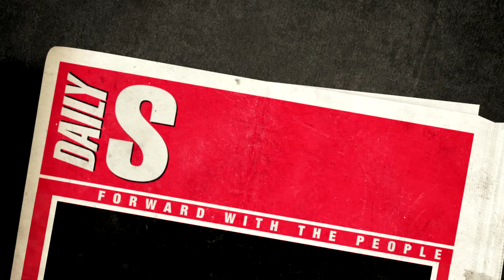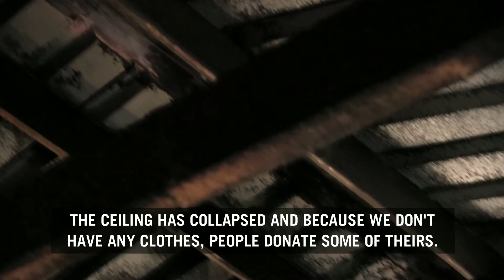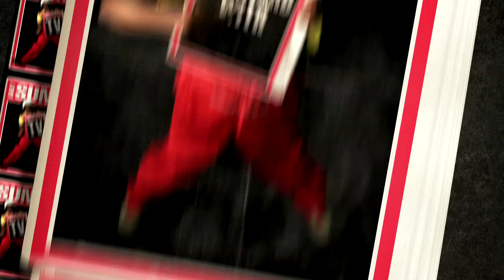Daily SunTV | The Strange Mystery Of Vutha!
The Shesheku family in Everton had the misfortune of being attacked by the mysterious vutha fire. Not once, but again and again.

This insert originally aired on Daily Sun TV, on Friday, 14 March, on Mzansi Magic.